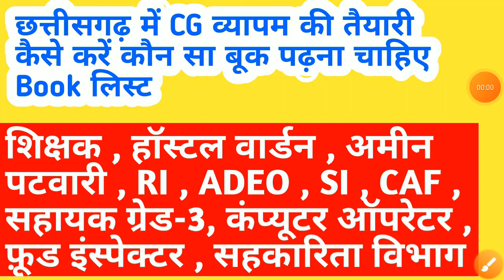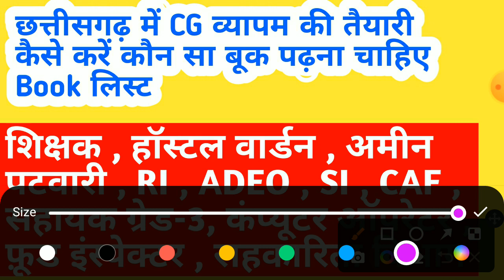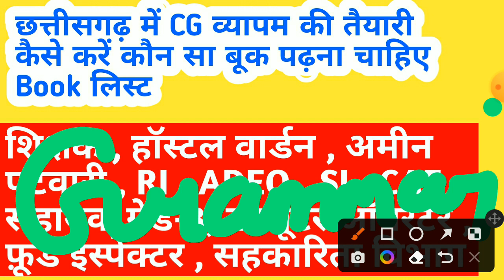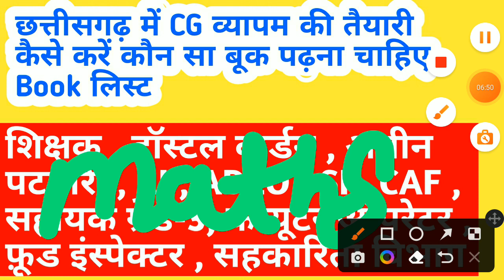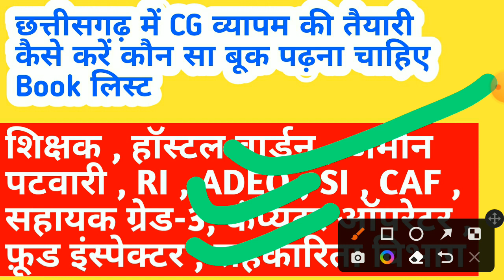छत्तीसगढ़ में CG व्यापम की तैयारी कैसे करें कौन सा बुक पढ़ना चाहिए || cg new vacancy 2022 || cg jobs